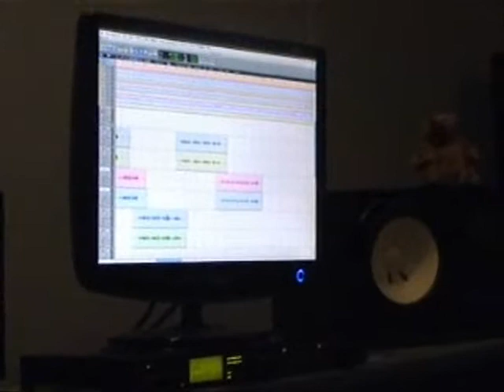The Making Of "Hush Ya Mouth" By Chardanai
A brief bit of footage from the studio session...and the finished soca song.